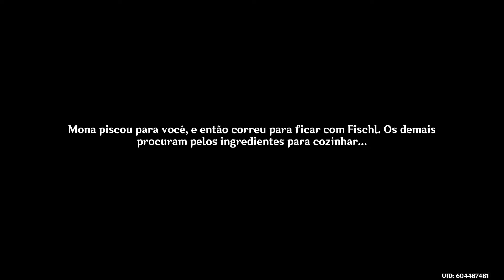💎Genshin Impact #425 - EVENTO - Jardim Primaveril de Outrora #3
Hoje estamos, continuando a game play, continuando a história, do novo evento que temos no game.